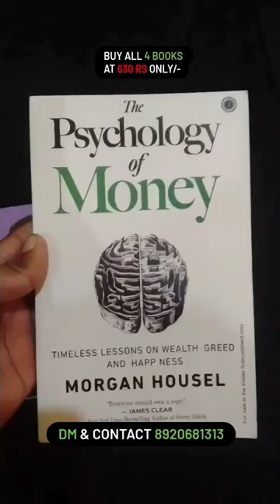😃 Buy self help books at very affordable price